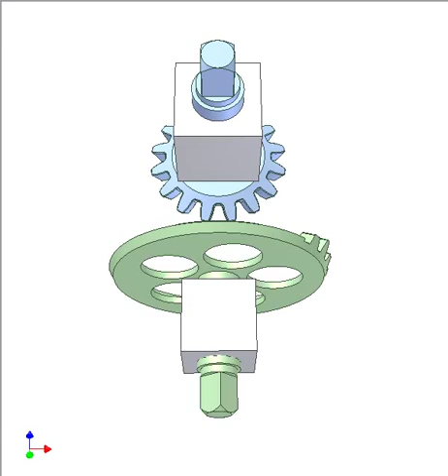Teeth-uncompleted bevel gears 1a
Input: large gear (teeth-uncompleted), rotating continuously.
Its number of teeth (teeth-completed) Z1
Its number of remained teeth Z1c
Tops of two end teeth are cut off for easy meshing start.
Output: small gear rotating interruptedly.
Its number of teeth Z2
In 1 revolution of the input, the output turns A deg. and then pauses.
For this video: Z1 = 32; Z1c = 3; Z2 = 16; A = 90 deg.
Alter Z1c to get other value of A.
The small gear is kept immobile during its pause stages thanks to no teeth sector of the large gear.